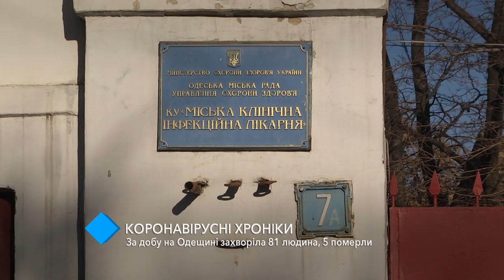Коронавирусные хроники: за сутки в регионе 81 человек заболел, 5 пациентов умерли